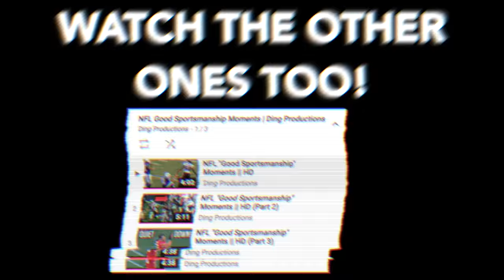NFL Good Sportsmanship (PART 4)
Good sportsmanship moments part 4!